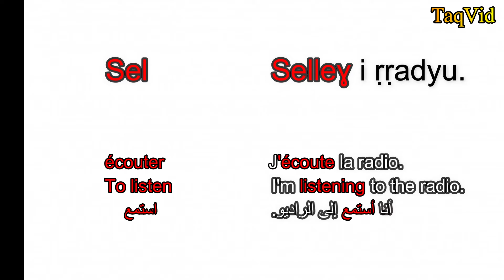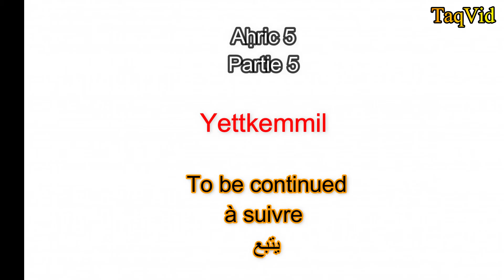100 yimyagen n tmaziɣt i yettwassexdamen aṭas. Aḥric 4.Les 100 verbes les plus utilisés en tamazight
100 yimyagen n tmaziɣt i yettwassexdamn s waṭas. Aḥric 4
Les 100 verbes les plus utilisés en tamazight. Partie 4
 . الاكثر 100 فعل استخداما في الأمازيغية الجزء 4
imyagen :
- Uɣal
- Ttu
- Ldi
-  Urar
- Kfu / Fakk
- Suref
- Xemmem
- Ru
- Sel
- Heggi